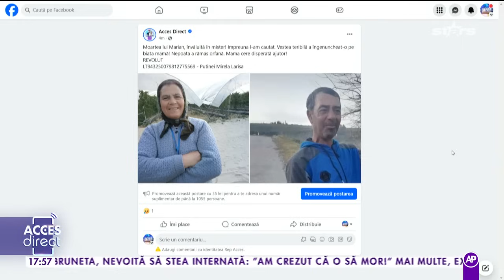Moarte misterioasă! Ce spune mama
De o lună aștepta o minunate și fiul pierdut printre străini să revină acasă, însă acesta a fost găsit fără suflare. Nepoate ei a rămas acum orfată de ambii părinți!

Urmăreşte „Acces Direct” şi pe:
➠ TV Antena 1, de luni până vineri, de la ora 16:00.